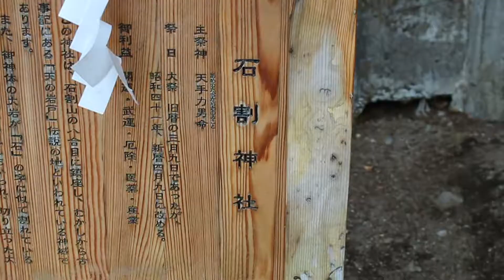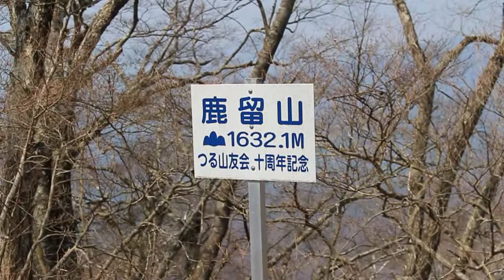【4月上旬】石割山～鹿留山～杓子山～倉見山☆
2019/4/7
石割山～鹿留山～杓子山～倉見山☆
フリーBGM素材「CYBERBLUE」by table_1